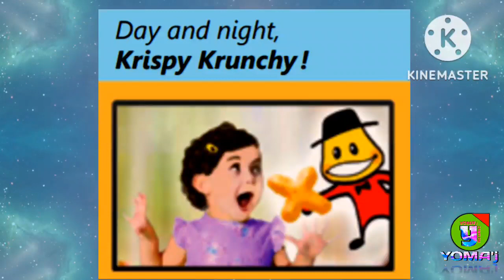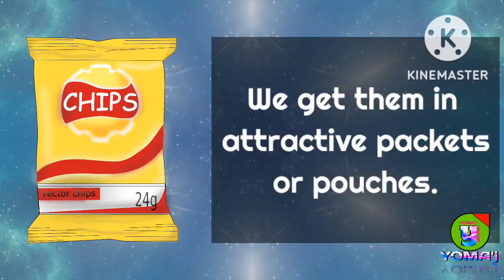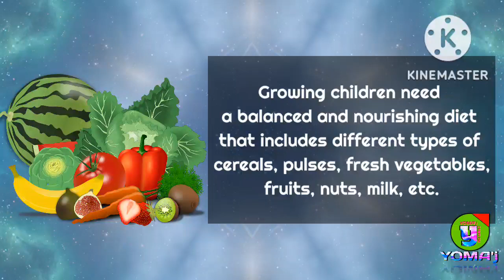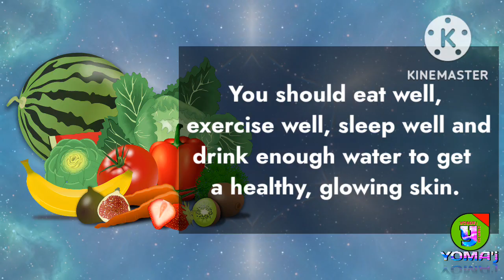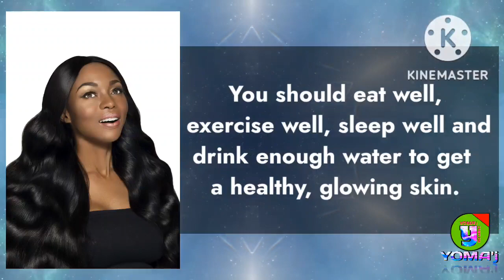Ad‘wise’ Customers ¶ Class 6 ¶ YOMA'j Creation by Yogesh Jadhav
Ad‘wise’ Customers
You must have seen ‘ads’, that is, advertisements on TV and in many
other places. Advertisements are given
by owners of different companies to tell
people about their products. Their aim is
to make people buy those products.
Advertisements are designed in such
a way that people are impressed when they see them. They feel like buying
the product - that is what the owners
want! But is the advice in the ads always
good for you? You must think about it
carefully.
You must act like a wise customer,
and decide what to buy, how much to buy
and what not to buy!

We see many types of chips, wafers and
other snacks in the market. We get them in
attractive packets or pouches. These snacks
are usually fried foods that contain a lot of
salt and spices. They are good to taste - but
not so good for your health if you eat them
Growing children need a balanced and
nourishing diet that includes different types
of cereals, pulses, fresh vegetables, fruits,
nuts, milk, etc.

Who says black is not beautiful ? The
colour of your skin has nothing to do with
your beauty. It’s more important to be
healthy, neat and tidy if you want people
to like your looks.
You should eat well, exercise well,
sleep well and drink enough water to get
a healthy, glowing skin. Never feel bad
about the colour of your skin or your
natural looks.
Be careful when you try fairness
creams. They may have side effects.